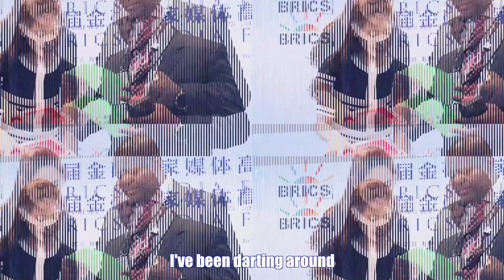Deer Show | Global Experts: How Has China Empowered South-South Cooperation?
Discussing China's role in South-South cooperation during the BRICS Summit in Johannesburg. We're hearing from experts on various topics including trade, renewable energy, and infrastructure. More to come!